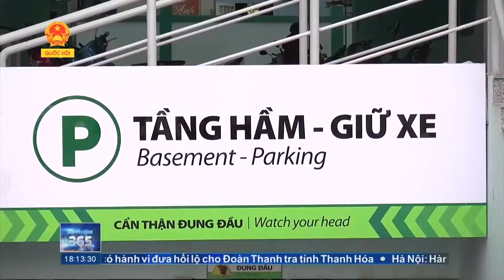CẢNH GIÁC THỦ ĐOẠN TRỘM CẮP TẠI BÃI XE CÔNG CỘNG